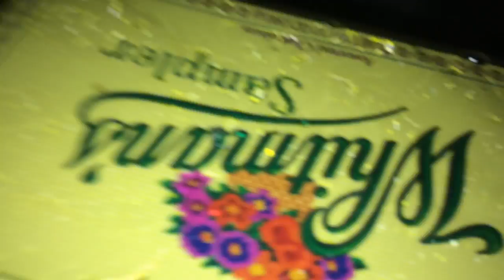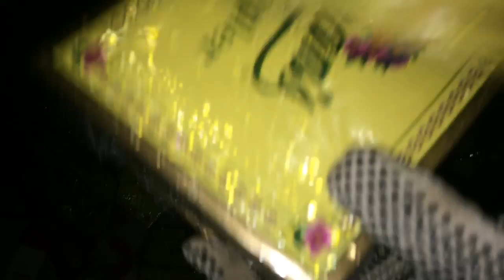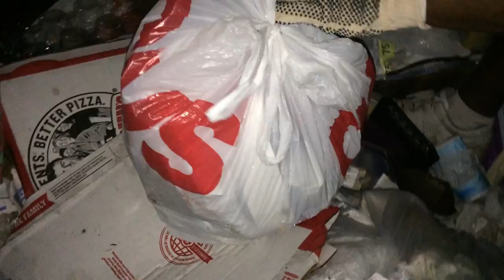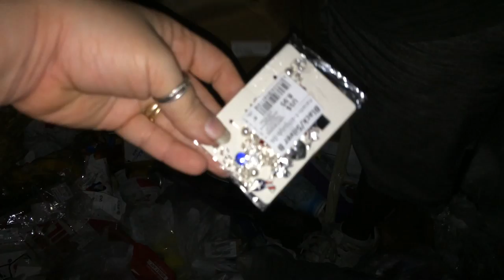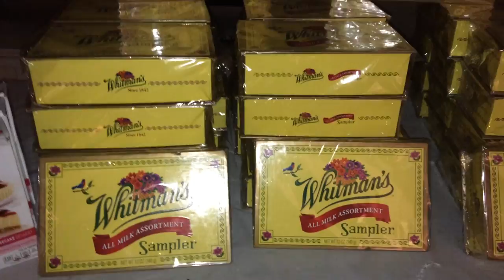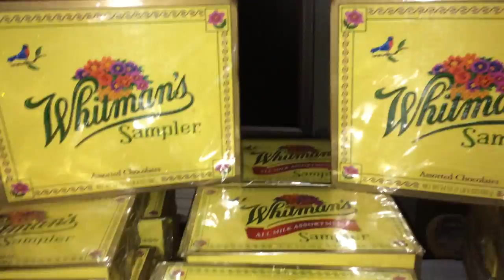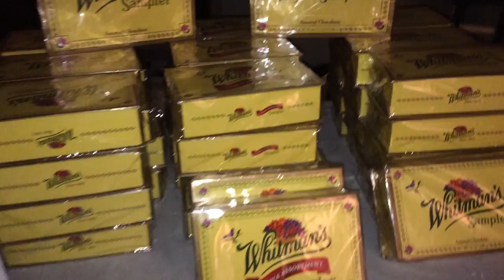DUMPSTER DIVING BOXES & BOXES OF GOODIES ON FATHERS DAY